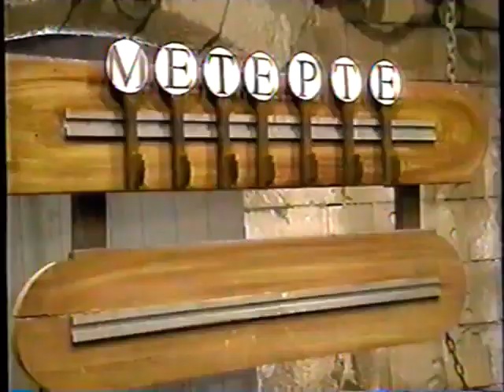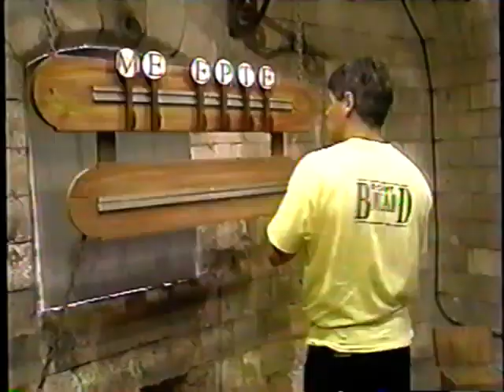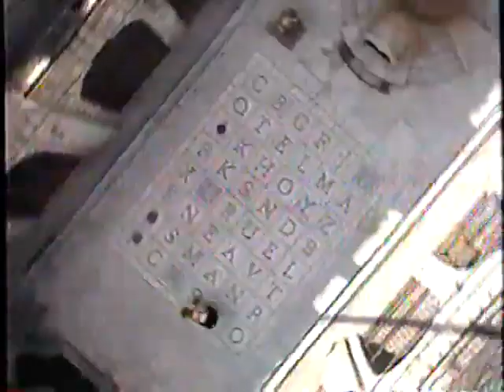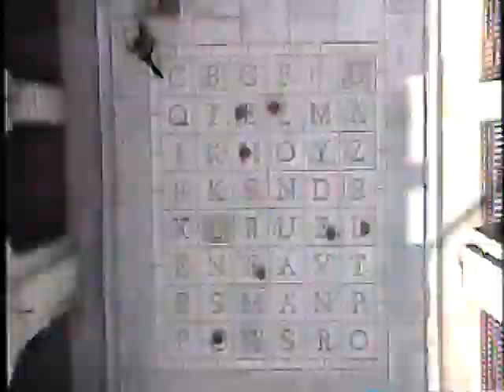Fort Boyard Québec 1995 - Jacques Rougeau, France Gauthier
If want to support me:
↪︎ BTC: bc1qw4p5q6jj88g42qrg7ev3zv7rz060mwyqmyqal3
↪︎ ETH ERC20: 0x6DBB8aDC3e0B06DDB72b3b5A9ab4d146f5C0F38d
↪︎ USDT TRC20: TFfqsekhmtoLiTRbVbQ1Bvsu2xygBFm8tw

Fort Boyard Québec,
Fort Boyard,
Jacques Rougeau,
France Gauthier,
Fort Boyard CA,
French TV Shows,
Fort Boyard Canada 1995,
Форт Боярд Квебек,
Форт Боярд Канада,